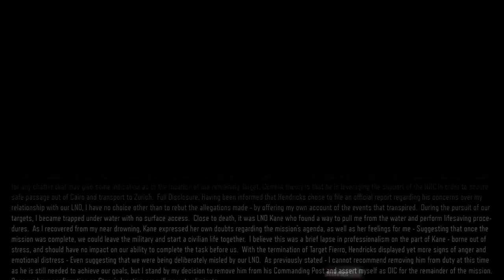Call of Duty Black Ops 3 - COOP #09